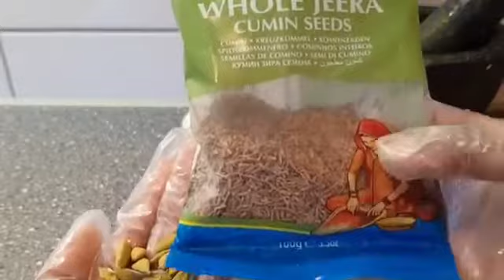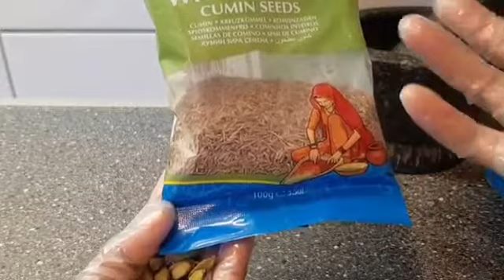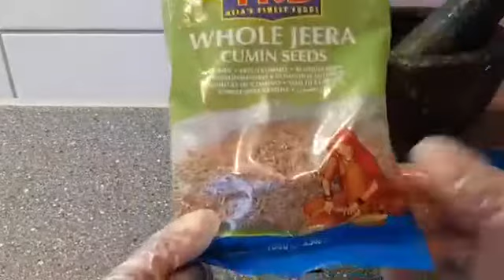xawaaji ga a duunka o gu carafta badan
Video van fadumo has